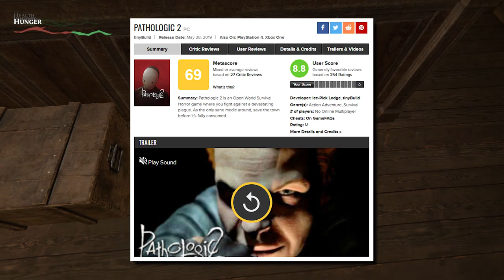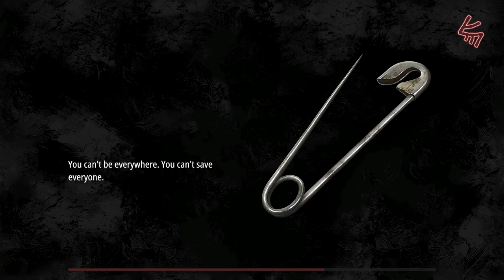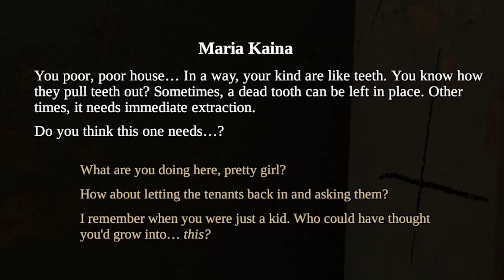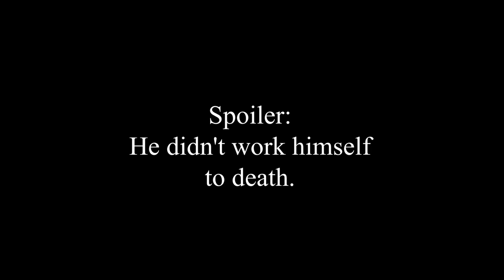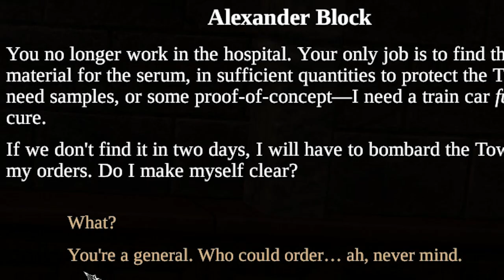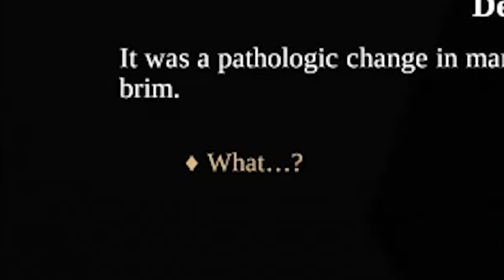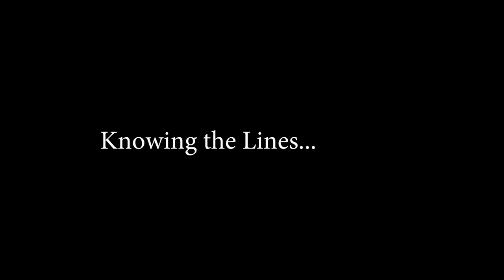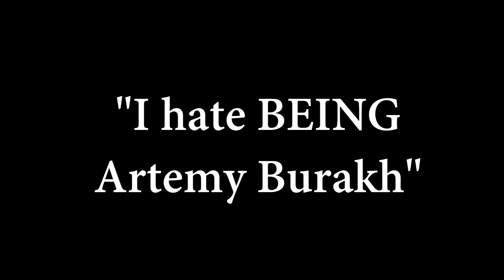Remaking a 2005 Russian Game into a Weird Masterpiece - Pathologic 2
"What would a Remake look like?" is the first thing I thought when booting up Pathologic 1... but there already was one. And f*ck me, do I have a lot to say about it. Come listen to me rant for 2 hours!

Timestamps:
0:00:00 Pathologic 1 (Needs Fixing)
0:04:44 The Prologue
0:10:54 The Worldbuilding
0:13:27 The Visuals
0:14:26 Soundtrack & Voice Acting
0:17:40 Act I: Day 1
0:26:50 The Night
0:30:49 Combat & Dropped Items
0:33:47 Act II: Days 2-3
0:40:37 More Gameplay
0:51:09 Act II: Day 4
0:54:07 Act III: Days 4-6
1:02:44 Act IV: Days 7-11
1:23:46 The Endings
1:38:23 Themes, Metaphors & Meaning
1:45:47 The Marble Nest
1:56:12 Core Philosophy & Conclusion

Pathologic 2: Video Game - Open-World/Survival/Simulator/RPG - Mid 9/10
The Marble Nest - Mid 8/10